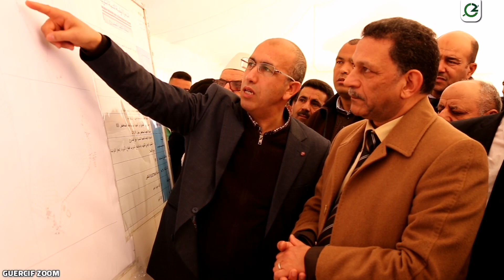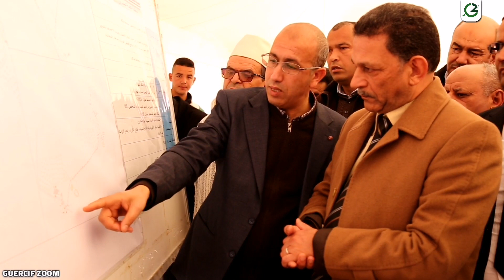عامل إقليم جرسيف يعطي إنطلاقة مشروع كهربة دوار تعاونية واد الذهب بجماعة صاكة